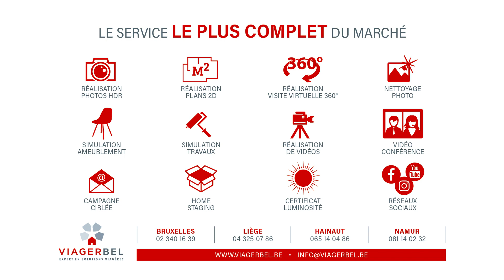Viager Bruxelles immobilier : Appartement Schaerbeek - Viagerbel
Viager à Bruxelles à vendre : Appartement 3ch. sur Schaerbeek - Viagerbel Bruxelles

📝 Viager occupé
📍 Schaerbeek, Bruxelles
🏠 Appartement 3ch. à rénover
📏 ± 115m²
⌛ 20 ans
⚡ PEB : C+

Appartement 3 chambres à rénover
Lumineux appartement au 2ème étage, comprenant :
✅ Hall d’entrée avec porte blindée et vestiaire – salon en façade avant avec cheminée – cuisine en façade avant – hall de nuit – wc séparé – salle de bains (baignoire, lavabo et emplacement machine à laver le linge) – 3 chambres à coucher – petite terrasse en façade arrière.
✅ En sous-sol : la cave numéro 12.

Ce bien en viager vous intéresse ? Contactez Viagerbel Bruxelles :
00:00​ introduction
00:11 photos intérieures
00:24 situation ​extérieure
00:34 visite virtuelle 360°
00:44​ contact pour vendre en viager